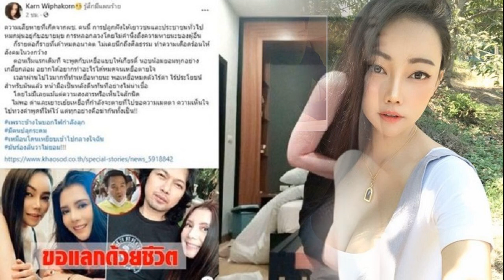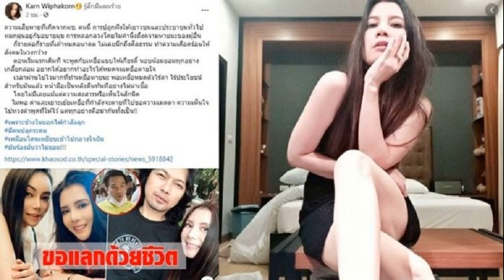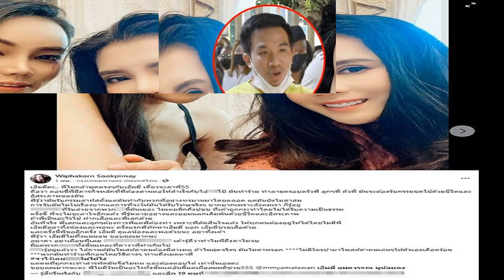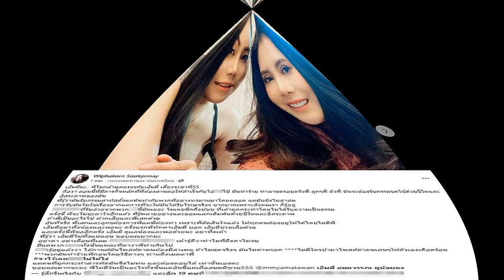อึ้งทั้งกอง! แมน การิน เงาดำปริศนาปกคลุมตัว กลางวัดดังฝั่งธน